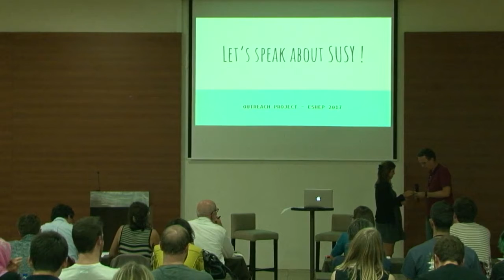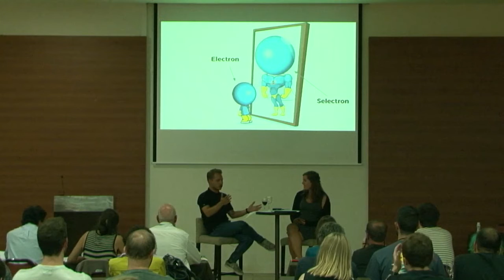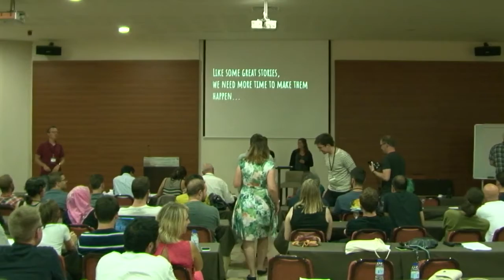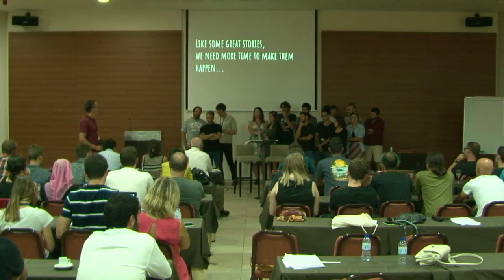ESHEP2017 Outreach GroupF - SUSY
Our brilliant-but supidly tagged-as-sexist outreach session at the 2017 European School for High Energy Physics.